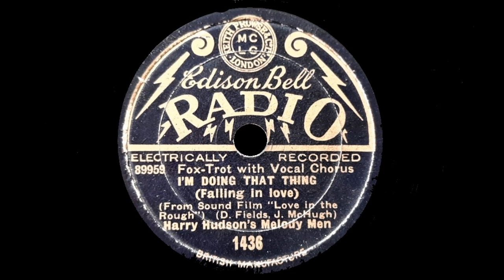I'm Doin' That Thing (Fields, McHugh) - Played by Harry Hudson's Melody Men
Vocal chorus by Les Allen

Recorded by Edison Bell, London, 3 December, 1930
This Issue: 8" Edison Bell Radio No.1436
Matrix 89959

"I'm Doin' That Thing" is a song that featured in the 1930 MGM musical comedy film "Love in the rough"

Harry Hudson (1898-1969) was a pianist, singer and bandleader who became the musical director at Edison Bell records between 1927 and 1932, when they were taken over by Decca. In his earlier years he had performed in music hall with Stanley Kirkby as "Kirkby and Hudson" delighting audiences with song and comedy.
The bands that he led went under numerous pseudonyms but were actually only studio bands that assembled the best of available session musicians and singers. In later years, though he did not record, he worked with film and radio and led bands at various holiday venues.

Recorded and processed from an original vintage 78 record by myself with the generous cooperation of "Mechsounds".